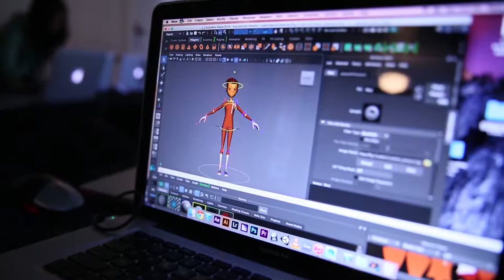3D Character Animation w Maya - Digital Media Academy